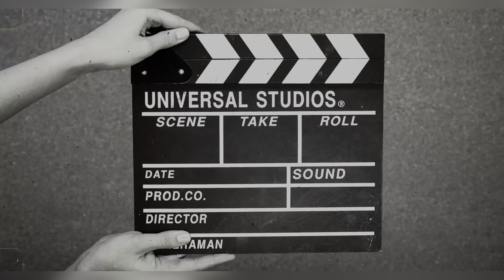ସାଙ୍ଗ ମାନଙ୍କ ସହିତ ନଦୀ ଭ୍ରମଣ || ନଦୀର ମାଝିରେ ମସ୍ତି ଆଉ ଦହି ପଖାଳ ସହ ମାଉ୰ସ ର ମଜା ||@Odia Landan Vlogs😊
This video is made only for fun purpose. Nothing to offend in this video. Thanks to all friends.
D o P- overpower photography (Soumya Ranjan )